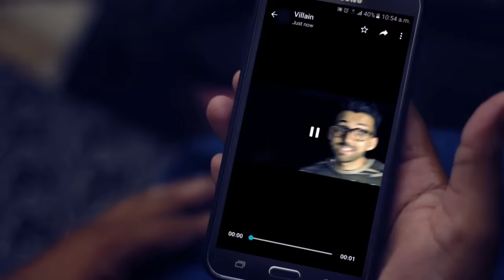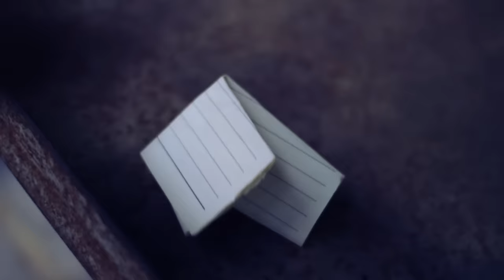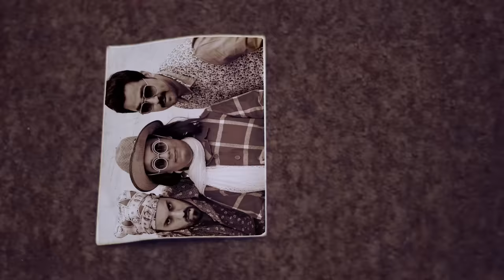Hammad Hua Kidnap | Chapter 9 | Season 2 | Puppa Web Series | The Idiotz